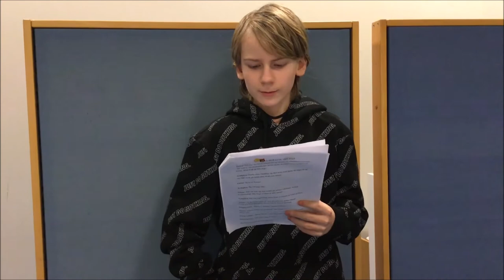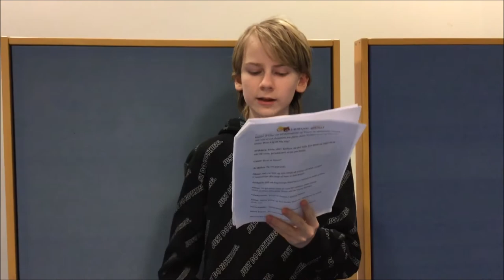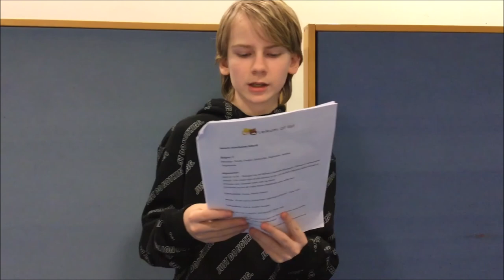Árbæjarskóli - Snorri Sturluson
Stuttmynd búin til af nemendum í 6. bekk 2021.